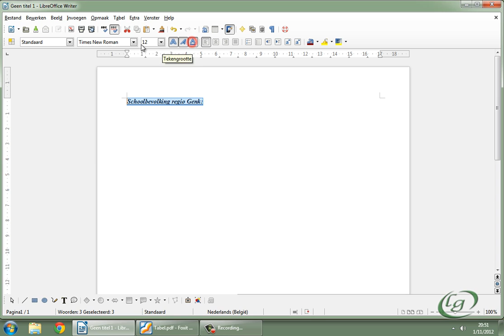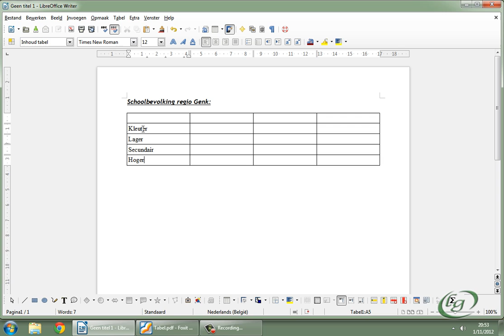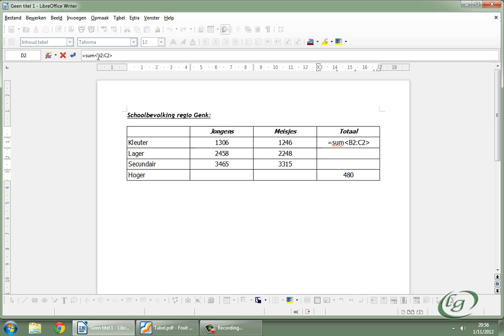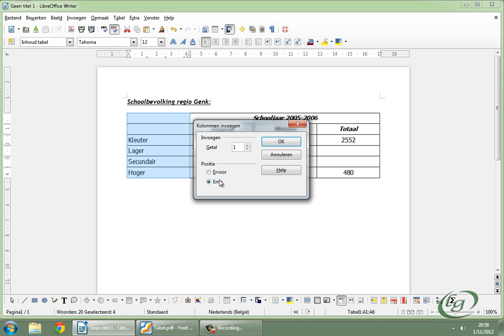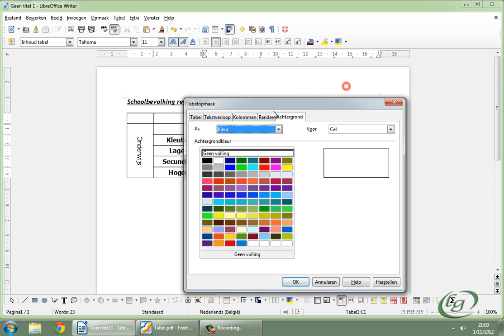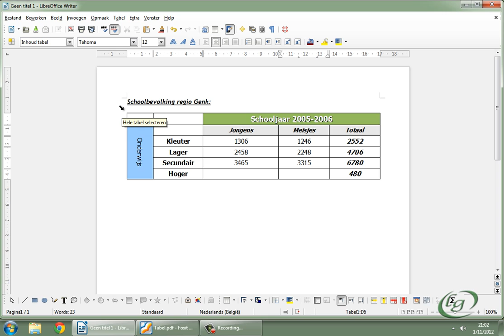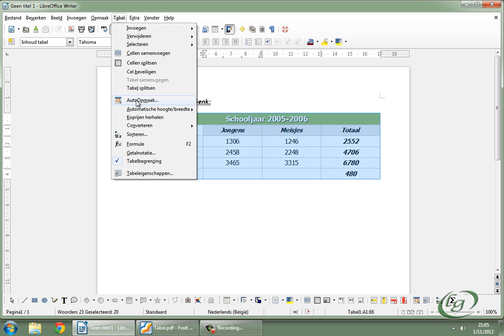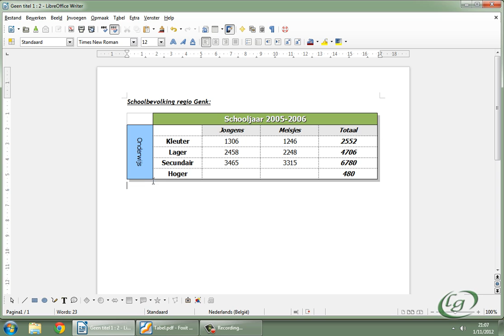LibreOffice Writer - 7 Tabellen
- Tabellen
- Controle via afdrukvoorbeeld